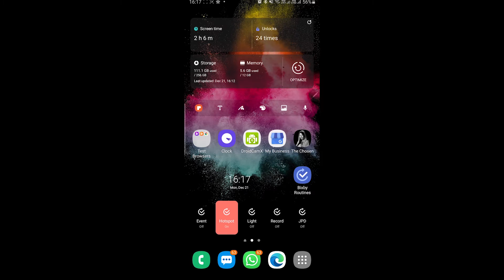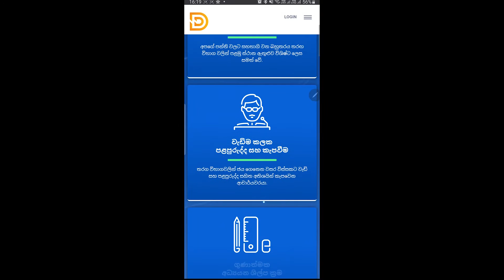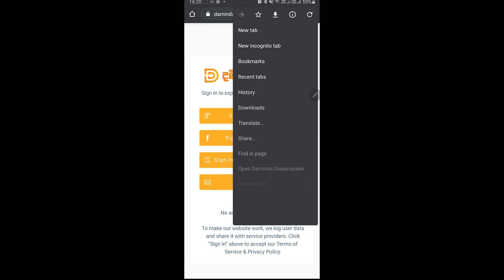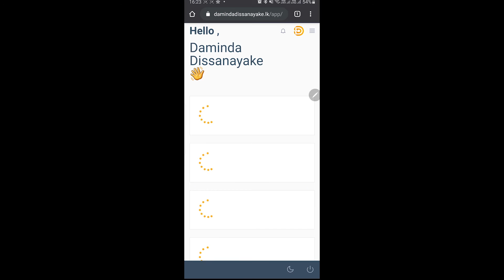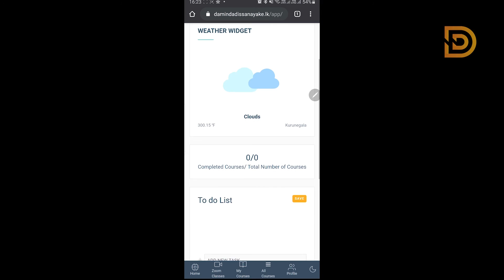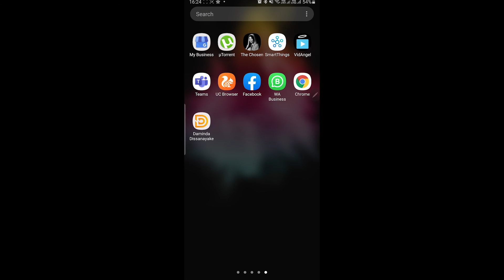රෙජිස්ටර් වන්නේ කෙසේද?